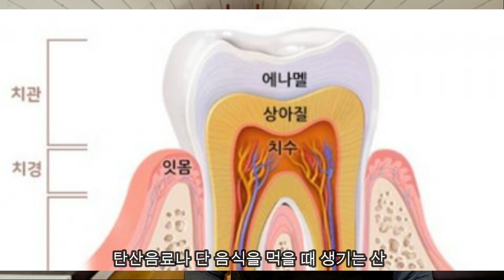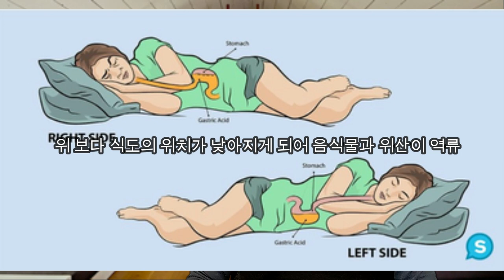없던 병도 만드는 흔한 식후 습관들 - 원더풀 인생후반전